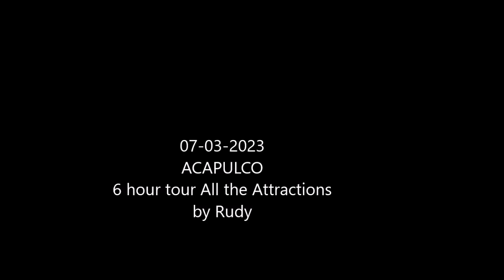07-03-2023 - Acapulco 6 hours Tour - All the Attractions by Rudy